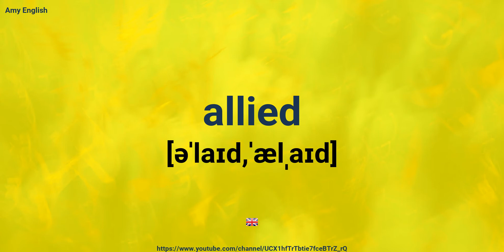How To Pronounce Allied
Learn how to say allied. This video tutorial will pronounce allied in both American and British accent